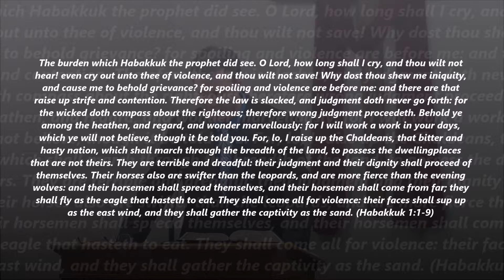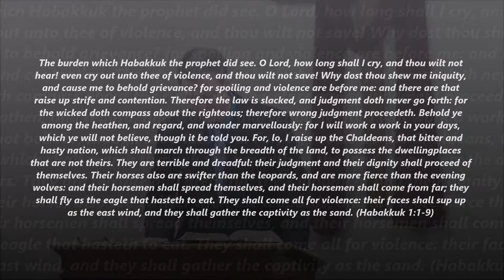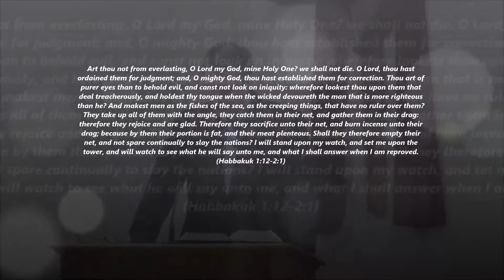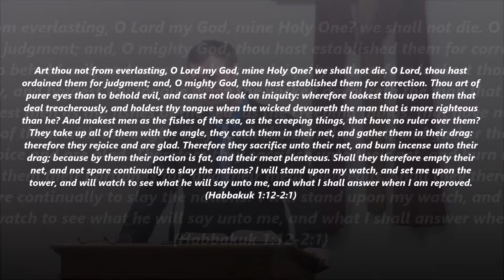November 9th (Habakkuk 1:12-2:1)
Sunday Morning, October 23, 2016
Given By Pastor Chad Buhman